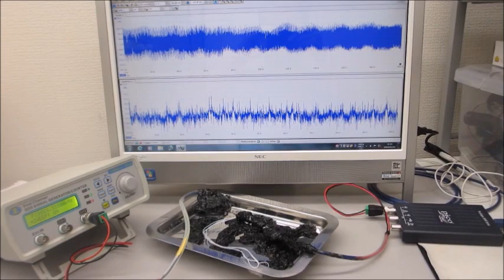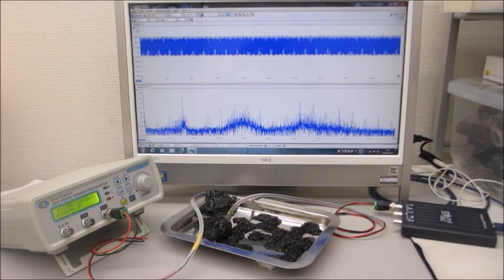超音波の音圧測定解析と発振制御が容易にできる、超音波システム（超音波システム研究所）